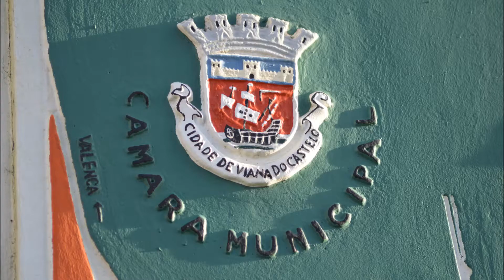Viana do Castelo 11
Mapa de Viana em 3d
Photos / Janvier 2020